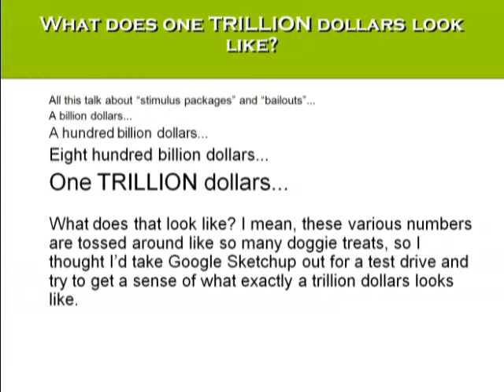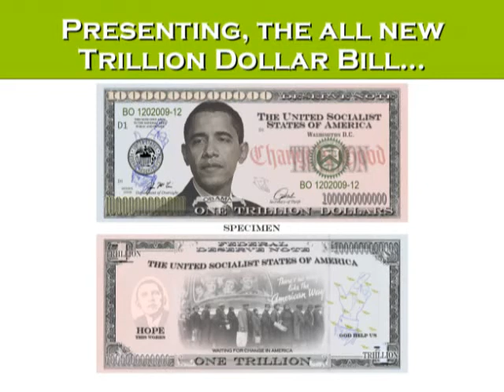How Much is a TRILLION Dollars?